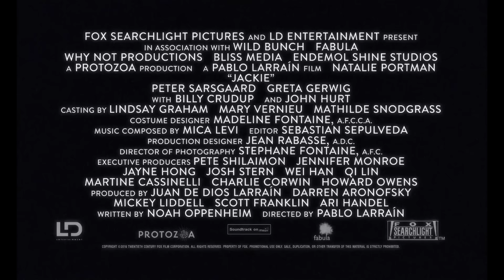Jackie Official Trailer 1 (2016) - Natalie Portman Movie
Starring: Natalie Portman, Peter Sarsgaard, and Greta Gerwig

Following the assassination of her husband, First Lady Jacqueline Kennedy fights through grief and trauma to regain her faith, console her children, and define her husband's historic legacy.